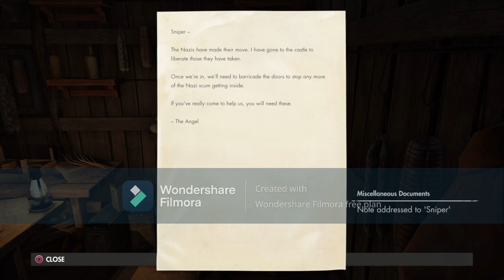Sniper Elite 4 Bitanti Village part 1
Sniper Elite 4 - Italia
Bitanti village first half
part 2 coming out next